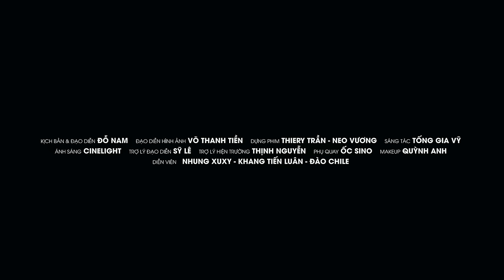HỌ THẬT HẠNH PHÚC KHI BÊN NHAU | NHẠC TRẺ MỚI TUYỂN CHỌN HAY 2024 | NHỮNG BẢN BALLAD TUYỂN CHỌN 2024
HỌ THẬT HẠNH PHÚC KHI BÊN NHAU TUYỂN CHỌN HAY 2024 | NHỮNG BẢN BALLAD TUYỂN CHỌN 2024

PLAY PLIST:
1. Nặng Tình Hay Nhẹ Lòng
2. Thấm Thía
3. Thật Lòng Anh Rất Yêu Em
4. Người Ta Không Yêu Em Đâu
5. Không Bao Giờ Bó Tay 1
6. Anh Thấy Mình Nhớ Em
7. Quan Tâm Vì Yêu Em
8. Cảm Ơn Vợ
9. Tôi Sẽ Cố Quên Em
10. Anh Là Người Chung Tình
11. Dẫu Bao Năm Anh Cũng Chờ
12. Xa Mặt Cách Lòng
13. Ánh Mắt Vô Tình
14. Thật Lòng Thật Dạ
15. Bước Tiếp Hay Quay Về
16. Đám Cưới Miệt Vườn